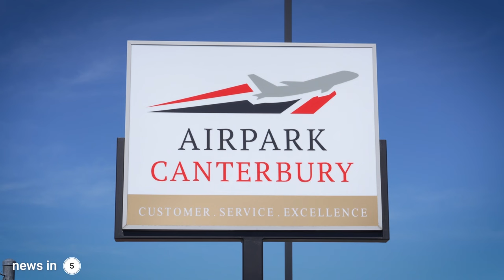Phil Mauger reveals new details on SailGP